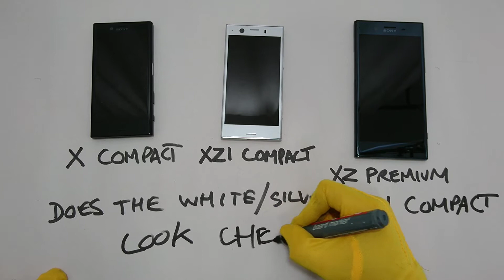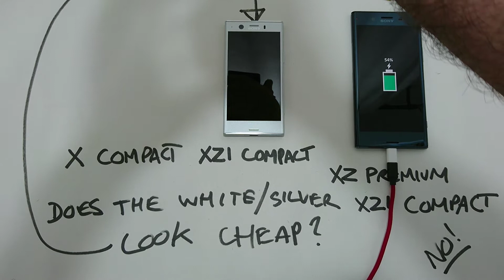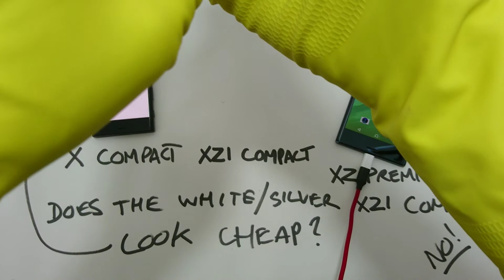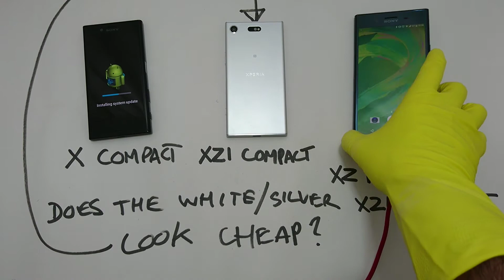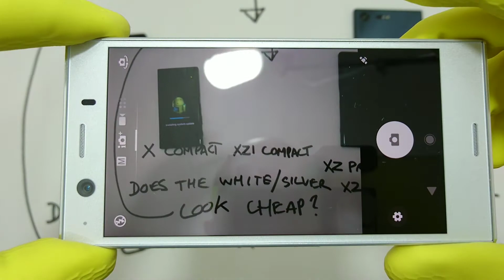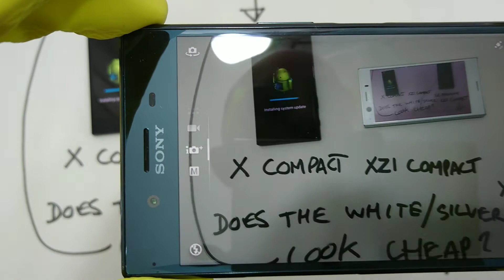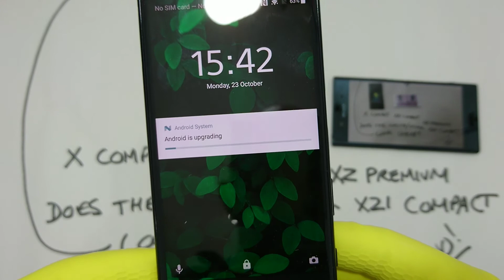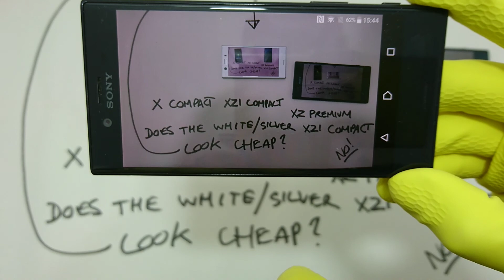ASMR show: XZ Premium vs XZ1 Compact vs X Compact 💓 Look at Sony Xperia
Someone asked if the white/silver Sony Xperia XZ1 looks cheap ... here's my opinion in ASMR video form! I chose the white/silver (it's more silver if you ask me) because those colours symbolically represent more closely the airninja movie method and the values of light simplicity. Also in this video the older X Compact in black and the XZ Premium universe blue/black whatever they called it I can't remember! Plus the XZ1 Compact ships with Android Oreo right out of the box!!